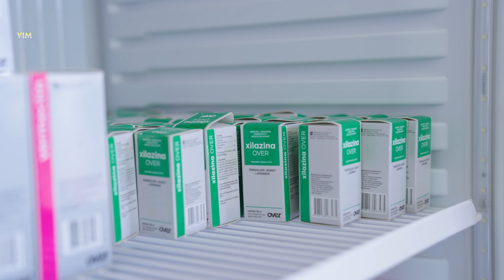TNR project for 500 stray dogs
پڕۆژەی (TNR) بۆ (٥٠٠) سەگی بێلانە لە شاری سلێمانی دەستیپێکرد.
لە یەکەم ڕۆژدا، تیمی پزیشکی ئامادەکاری تەواوی بۆ نەشتەرگەریەکە کرد و بەوەش یەکەم سەگ نەشتەرگەریی و کوتانی بە سەرکەوتووی بۆ ئەجامدرا.
ئەم پڕۆژەیە بە هاوبەشی دامەزراوەی ڤیم، سەرۆکایەتی شارەوانی سلێمانی و بەڕێوەبەرایەتی ڤێتێرنەری سلێمانی جێبەجێ دەکرێت و بۆ ماوەی (٥) مانگ بەردەوام دەبێت.
ئامانجی پرۆژەی (TNR) بریتیە لە؛ کۆنترۆڵکردنی رێژەی زۆربوونی سەگە بێلانەکان لە کۆڵان و شەقامەکانی شاردا و پاشان پاراستنی لایەنی تەندرووستی گشتی هاووڵاتییان.
پرۆژەی TNR کورتکراوەی گرتن (Trap)، نەزۆککردن(Neuter), و گەڕانەوەیە (Return); پڕۆژەیەکی ئاژەڵدۆستییە تەرخانکراوە بۆ گرتنی سەگی بێلانە و پاشان پاکژکردنییان، دواتریش نەزۆککردنیان و گەڕاندنەوەیان بۆ ناو ژینگەی خۆیان.
The TNR project for 500 stray dogs has officially begun in Sulaymaniyah.
On the first day, the medical team successfully prepared for surgery and completed the first dog's operation and vaccination.
This five-month project is a collaboration between Vim Foundation, the Sulaymaniyah Municipality, and the Sulaymaniyah Veterinary Directorate.
The TNR (Trap, Neuter, Return) project aims to control the growing stray dog population on the city's streets and protect public health. This animal welfare initiative involves capturing, sterilizing, vaccinating, and returning stray dogs to their natural environment.
بدء مشروع TNR لـ ٥٠٠ من الكلاب الضآلة في السليمانية.
 في اليوم الأول، استعد الفريق الطبي لإجراء العملية الجراحية وتم بنجاح إجراء العملية الجراحية للكلب الأول وتم تطعيمه بنجاح.
 يتم تنفيذ هذا المشروع بالتعاون بين مؤسسة فيم وبلدية السليمانية ومديرية الطب البيطري في السليمانية ويستمر لمدة (٥) أشهر.
 أهداف مشروع (تي ئين ئار) هي:
 السيطرة على الاعداد المتزايدة للكلاب الضالة في شوارع المدينة ومن ثم حماية الصحة العامة للمواطنين.
 مشروع TNR، مختصر ل؛الامساك(Trap) والتعقيم(Neuter) والاعادة(Return)، وهو مشروع من مشاريع الرفق بالحيوان والخاص بإمساك الكلاب الضآلة وتعقيمهم وإعادتهم الى البيئتها.